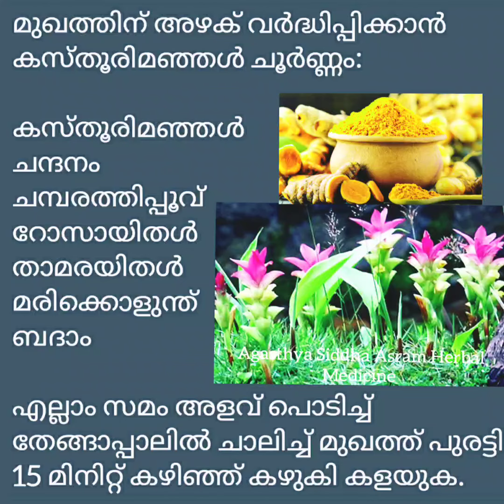മുഖത്തിന് അഴക് വർധിപ്പിക്കാൻ കസ്തൂരി മഞ്ഞൾ ചൂർണ്ണം. ഡിസ്ക്രിപ്ഷൻ വായിക്കുക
കസ്തൂരി മഞ്ഞൾ
 ചന്ദനം
 ചെമ്പരത്തി പൂവ്
 റോസ് ഇതൾ
 താമരയിതൾ
 മരിക്കൊളുന്ത്‌
 ബദാം

 എല്ലാം സമം അളവ് എടുത്തു പൊടിച്ച് തേങ്ങാപ്പാലിൽ ചാലിച്ച് മുഖത്ത് പുരട്ടി 15 മിനിറ്റ് കഴിഞ്ഞ് കഴുകിക്കളയുക

By Swamy Gorakhnath